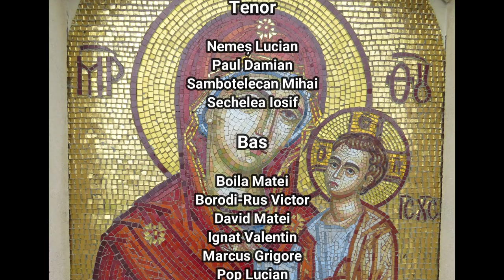Dacă eu aș fi în stare - Corul Angeli Cluj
Dacă eu aș fi în stare
Version by Corul Angeli Cluj

Corul Angeli

Sopran

Barna Cosmina
Cerghizan Monica
Ciomaga Melania
Ciomaga Nicoleta
David Angela
Ignat Ligia Veronica
Man Mihaela
Moldovan Diana
Petruta Sambotelecan
Roxana Beța
Țentea Anda

Alto

Boila Ana
Borodi-Rus Maria
Chiorean Iustina
Ciultă Dana Claudia
Corcheș Petra
David Sara
Farcaș Cristina
Ignat Maria Teodora
Jidavu Diana
Mărginean Irina Cristina
Nemeș Irina
Petra Corches
Rafan Monica
Tat Claudia
Tat Ioana

Tenor

Nemeș Lucian
Paul Damian
Sambotelecan Mihai
Sechelea Iosif

Bas

Boila Matei
Borodi-Rus Victor
David Matei
Ignat Valentin
Marcus Grigore
Pop Lucian
Sechelea Iosif
Tat Andrei

Copii

David Andrei
Ignat Sofia Elena
Maier Clara
Man Cristian

Flaut

Maier Ileana
Gorea Luminita

Pian si Chitara

Sambotelecan Mihai

Audio produced, mixed, mastered and video by Mihai Sâmbotelecan
Coordonare - Angela David